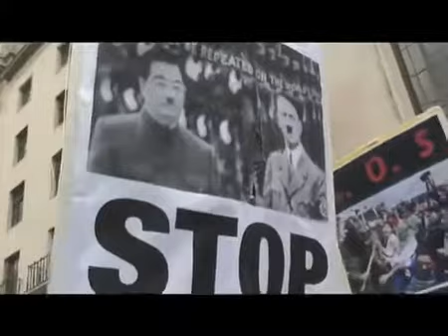Uyghur Protest in London 15 07 09